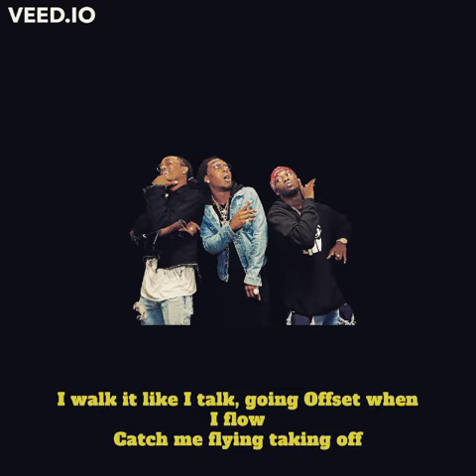B.D.H.E - I DO (PROD. PARKINGLOTBOI) - FREESTYLE N° 4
freestylefriday Augustus Gloop munched the bars so issa bit late lmaooo 💥💥💥🙏 still delivered tho

🦇 B.D.H.E SOCIAL MEDIA 🦇